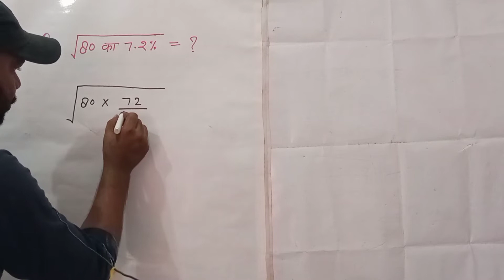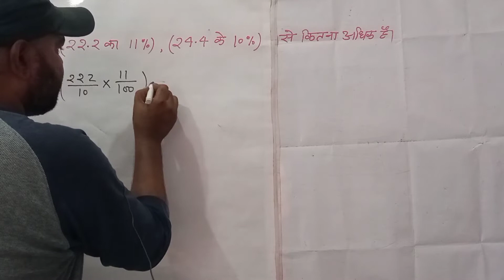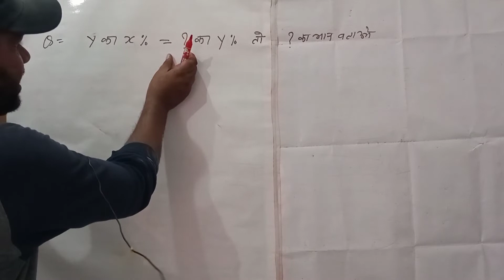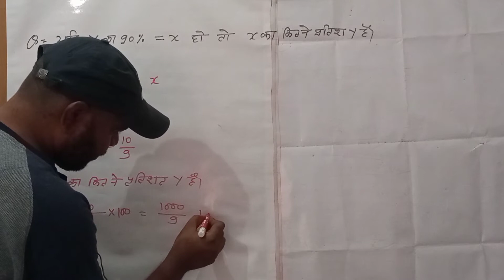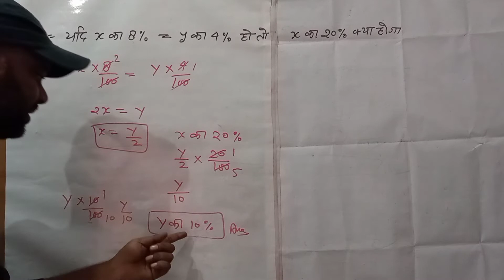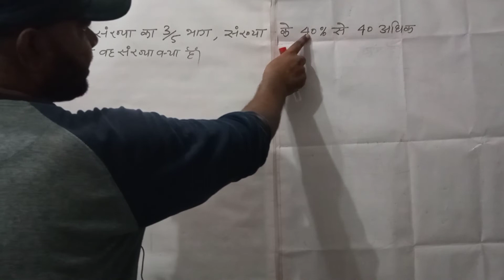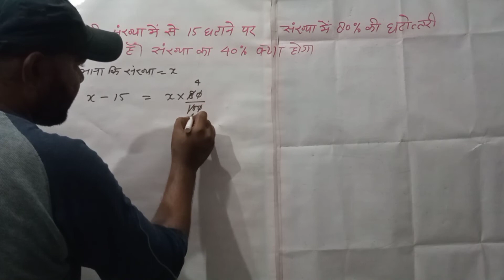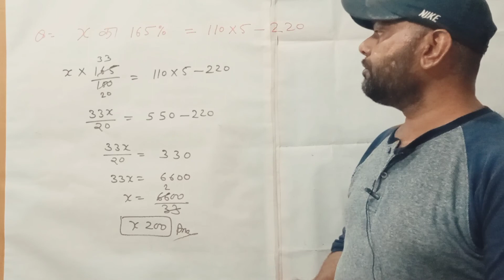प्रतिशत भाग-2#constable # up 👮 police